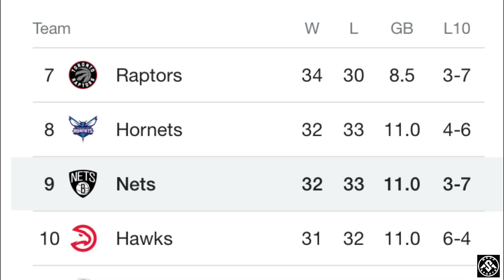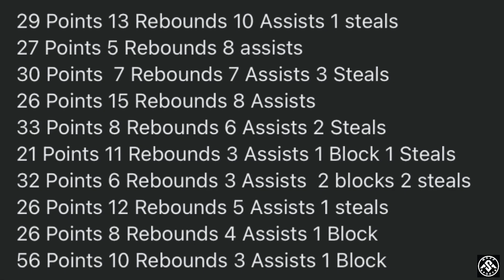KLAY MALAS SA WARRIORS! NETS DI MAKAKPASOK SA PLAYOFFS!